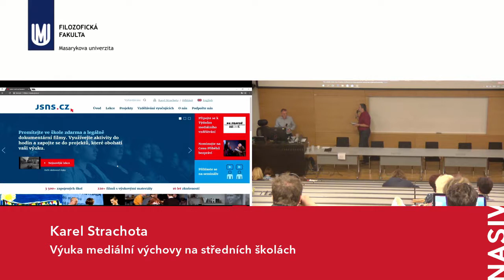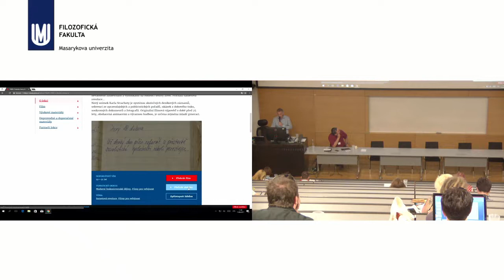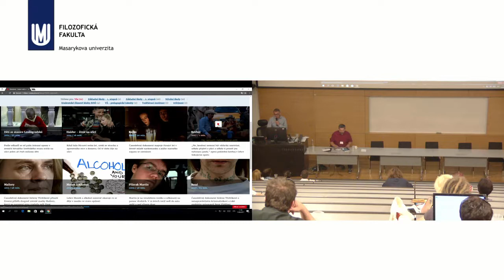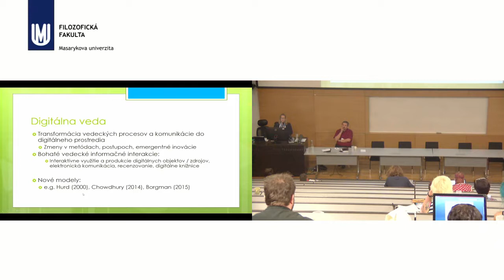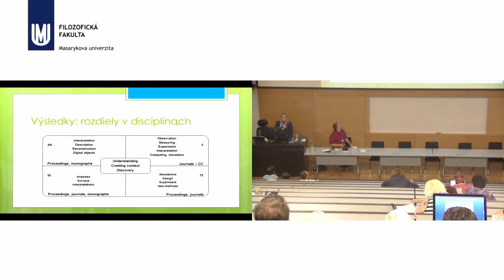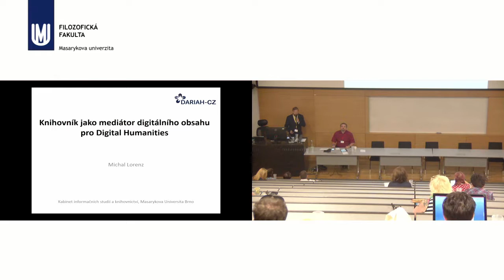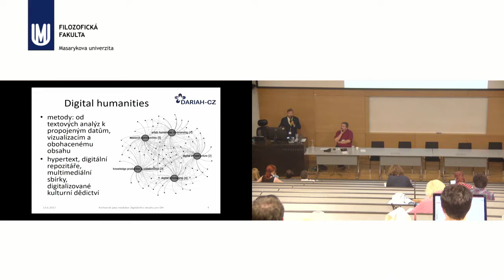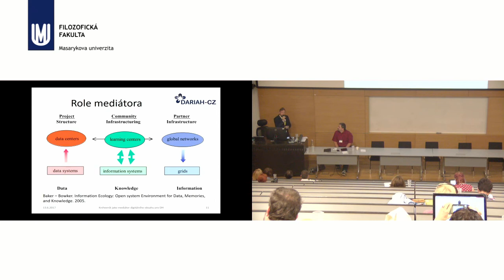Využití publikovaných materiálů pro vzdělávání v knihovnách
1. Karel Strachota: Audiovizuální materiály vzdělávacího programu Jeden svět na školách a jejich využití v knihovnách
Vzdělávací portál JSNS.CZ nabízí formou audiovizuálních lekcí dokumentární filmy a metodické materiály zaměřené na široké spektrum tematických okruhů, např. lidská práva, moderní čs. dějiny, globální rozvojové vzdělávání, mediální vzdělávání, sociální problematiku, občanskou angažovanost, životní prostředí aj. Jak JSNS.CZ zdarma a legálně využívat?
2. Jela Steinerová: Otvorená veda a informačná gramotnosť
Charakterizuje sa otvorená veda ako prepojenie vedy s verejnosťou a presun vedy do digitálneho prostredia. Faktory otvorenej vedy obsahujú transparentné stratégie, metódy, manažment dát a publikácií. Predstavujú sa výsledky kvalitatívneho výskumu informačného správania vedcov v SR. Identifikujú sa súvislosti medzi otvorenou vedou a IG.
3. Michal Lorenz: Knihovník jako mediátor digitálního obsahu pro Digital humanities
V příspěvku krátce představíme Digital Humanities a změny ve vědecké komunikaci. Pozornost věnujeme problémům při budování výzkumných infrastruktur, které doložíme na konkrétních případech z přípravy zapojení do mezinárodní sítě DARIAH na FF MU. Zaměříme se na novou roli mediátorů digitálního obsahu a informačních služeb.